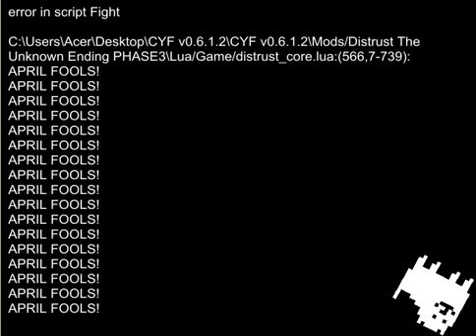underswap sans revenge ACT 3